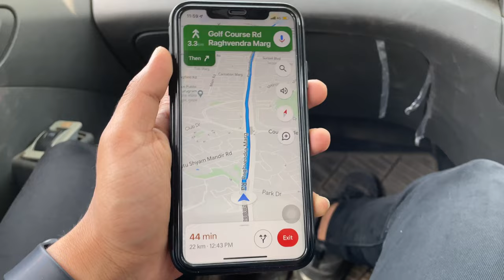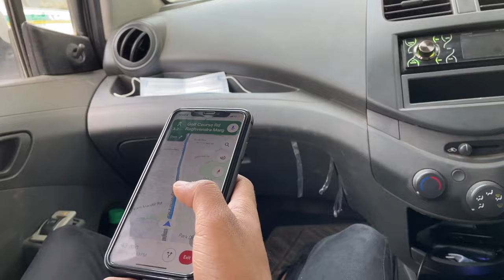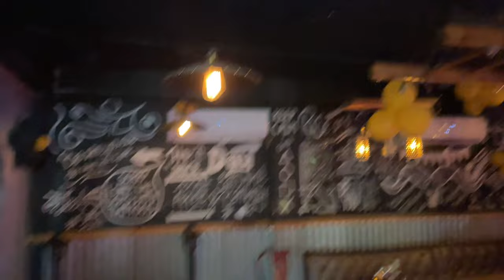Exploring Delhi के Cafe🔥| Under ₹ 499/- | Cheapest in Delhi | Rupesh Gehlaut Vlogs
Cheapest cafe's in Delhi.
Food + Dance + Fun under Rs500.
Cheapest place to hangout in Delhi-NCR.

I just explored a place and it is worth going.

You will see many cafe’s in a single line in Satya Niketan, Delhi.
All of them are not very expensive and worth going there.
You can also bargain and make prices more less by going in different cafe’s.

LOCATION: Satya Niketan, New Delhi.
Nearest Metro Station: Durgabai Deshmukh South Campus.

I came up with some good stuff and fun vlogs.
Hope you all will show your Love and Support to my channel.